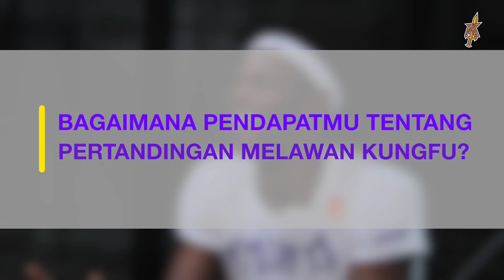Duke Crews Kembali Bermain ?!?! | NEWS FLASH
Bagaimana kabar terbaru dari Duke Crews? kapan kah Duke dapat kembali memperkuat CLS KNIGHTS ?